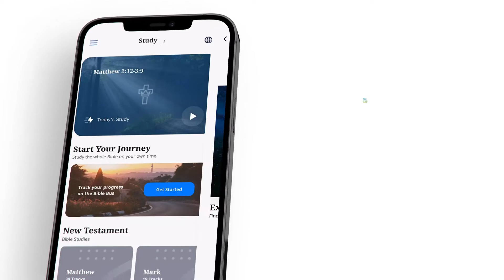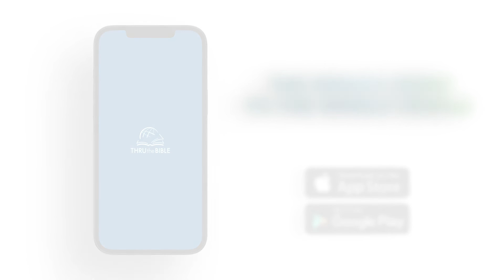Introducing our new app | THRU the BIBLE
Find your seat on “The Bible Bus” to travel through the entire Word of God with the THRU the BIBLE App. Systematically study Dr. J. Vernon McGee’s popular radio program each day or choose your favorite book in the app’s core Study feature. Amplify the Word by cross-referencing the Bible Text with a matching study, in just a tap.

Start a journey of your own and track your progress along the way, then come back to pick up where you left off. Explore your favorite studies and scriptures in the library, with playlists, and download audio for offline listening. Find accountability and encouragement as you connect with others using Groups. Create. Invite. Begin. Expand your mission field daily, as you help people understand the Bible, in over 95 languages.